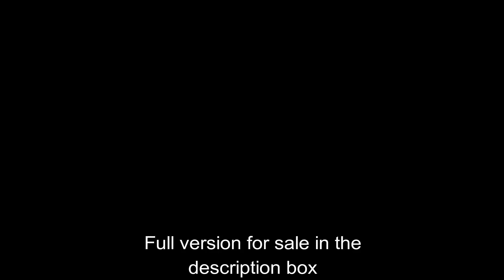🏥 Male CPR - Roddy (Preview) 🏥